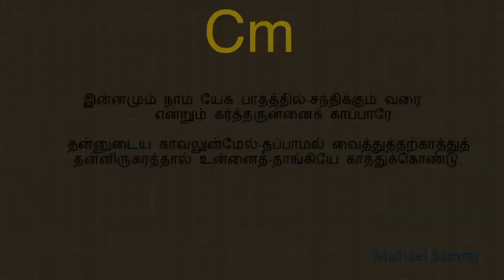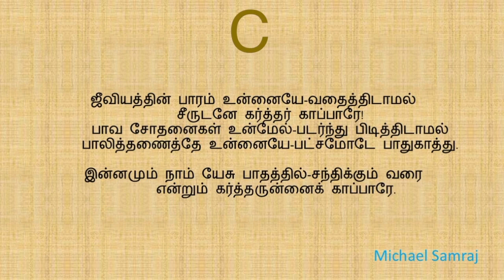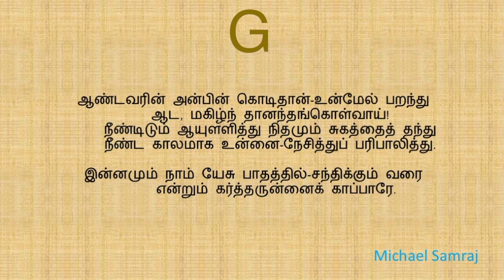307 கீர்த்தனை | இன்னமும் நாம் | innamum naam michael samraj | composer thought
நண்பர்களே!
W.Michael Samraj
பல்லவி

          இன்னமும் நாம் யேசு பாதத்தில்-சந்திக்கும் வரை
          என்றும் கர்த்தருன்னைக் காப்பாரே.

அனுபல்லவி

            தன்னுடைய காவலுன்மேல்-தப்பாமல் வைத்துத்தற்காத்துத்
            தன்னிருகரத்தால் உன்னைத்-தாங்கியே காத்துக்கொண்டு. - இன்ன

சரணங்கள்

1.         தன்னிரு சிறகுகளின் கீழ்-உன்னை மறைத்துத்
            தாங்கித் தயவோடு காப்பாரே!
            இன்னமும் திருமன்னாவை-என்றும் உனக்களித்தே
            இன்பமோடே உன்னைத் தாங்கி-எல்லாத் தீங்குக்குந் தற்காத்து. - இன்ன

2.         ஜீவியத்தின் பாரம் உன்னையே-வதைத்திடாமல்
            சீருடனே கர்த்தர் காப்பாரே!
            பாவ சோதனைகள் உன்மேல்-படர்ந்து பிடித்திடாமல்
            பாலித்தணைத்தே உன்னையே-பட்சமோடே பாதுகாத்து. - இன்ன

3.         ஆண்டவரின் அன்பின் கொடிதான்-உன்மேல் பறந்து
            ஆட, மகிழ்ந் தானந்தங்கொள்வாய்!
            நீண்டிடும் ஆயுளளித்து நிதமும் சுகத்தைத் தந்து
            நீண்ட காலமாக உன்னை-நேசித்துப் பரிபாலித்து. - இன்ன

- ச.ஜெ. சிங்
307 கீர்த்தனை | இன்னமும் நாம் | innamum naam michael samraj | composer thought